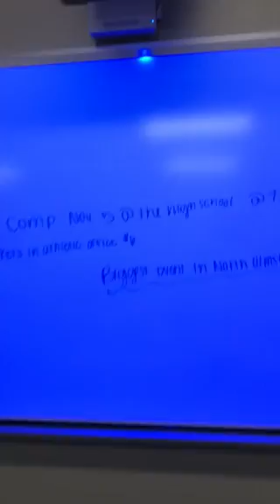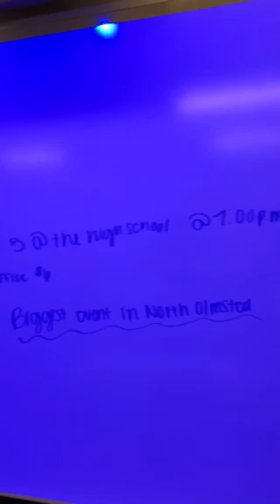Turn Off Touch Unit on Epson BrightLink